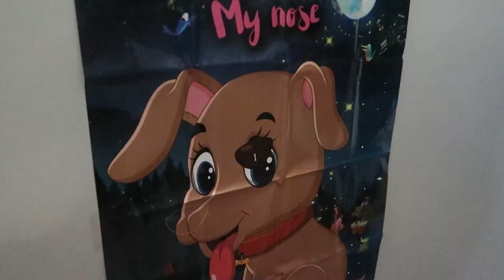Jamyah's 8th Birthday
Jahmyah's 8th Birthday